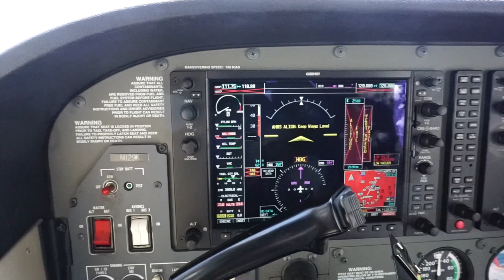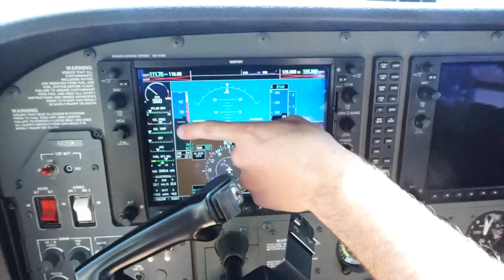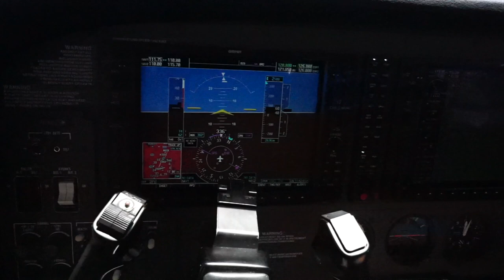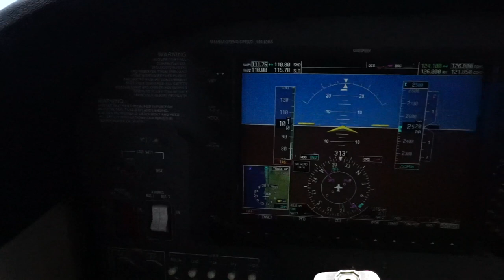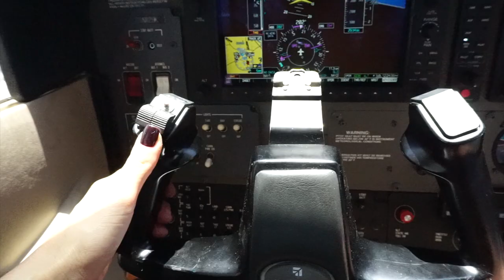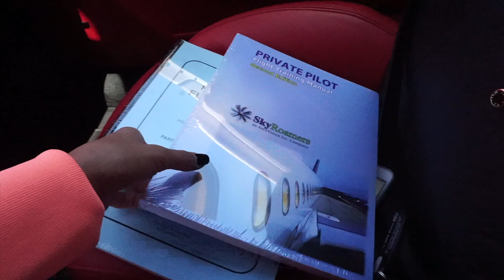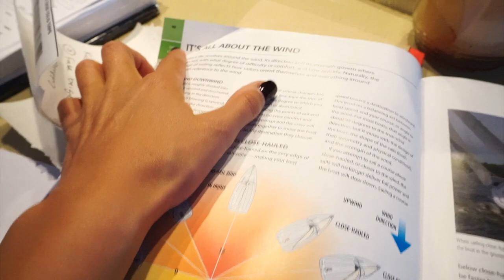PILOT SCHOOL & SAILING CERTIFICATION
Hey everyone! In this video I take you along to my first pilot school lesson as well as my sailing certification! I'm so excited to be able to share this with you all and I hope you enjoy! Love y'all!